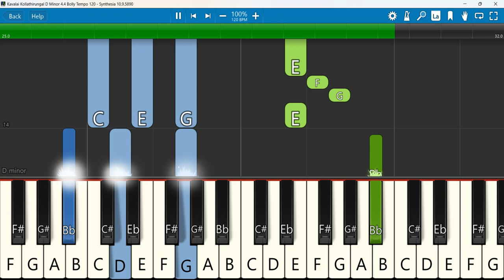Kavalai Kollathirungal Keyboard Notes D Minor 4/4 Bolly Tempo 120 | கவலை கொள்ளா| Berchmans JJ Vol 26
Kavalai Kollathirungal - கவலை கொள்ளாதிருங்கள் | Father S J Berchmans | JJ Vol 26